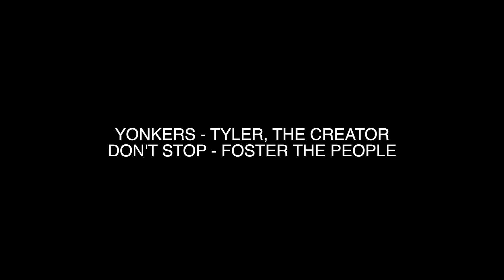Thugs in Antigua (Clean) - Le Podcast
Podcast réalisé dans le district de Ciudad Vieja près d'Antigua en Amérique Centrale dans le continent des Amériques sur la Terre.